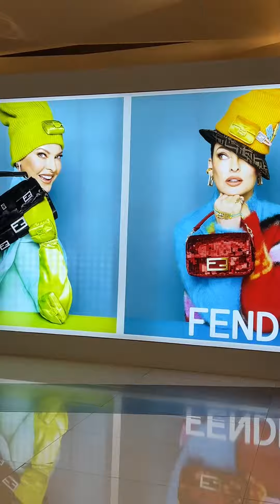FENDI Baguette 25th Anniversary Pop-up | ONESIAM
ฉลองครบรอบ 25 ปี ของกระเป๋า FENDI Baguette ที่สื่อถึงความสนุกสนานและการเป็นอิสระ

✨ พบกับคอลเลกชันพิเศษที่เต็มไปด้วยเอกลักษณ์ได้ที่ FENDI Baguette 25th Anniversary Pop-up ชั้น M สยามพารากอน

💼 ตั้งแต่วันนี้ - 4 ม.ค. 2566
📱 โหลด ONESIAM SuperApp เพื่อเอ็นจอยกับไลฟ์สไตล์คอนเทนต์เพื่อคุณโดยเฉพาะ คลิก